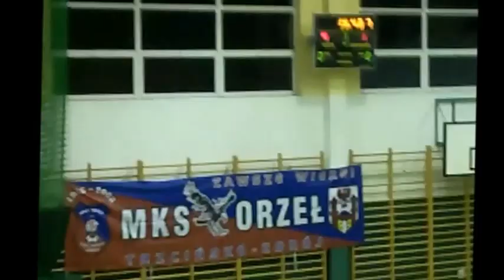majorzy vs juniorzy